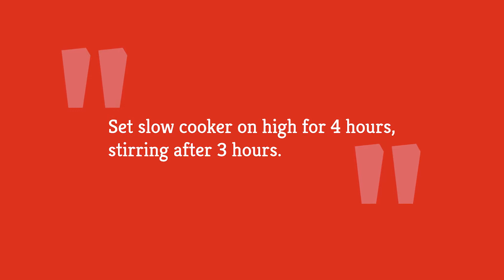Crockpot Funeral Potatoes Recipe